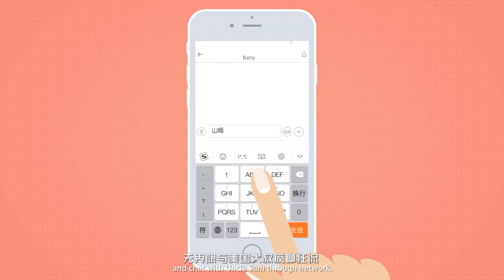The world's hottest dating site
GaGahi is one of the world’s largest multilingual social platforms , on which people from different regions, with different culture backgrounds and different languages can have a better understanding of each other through internet